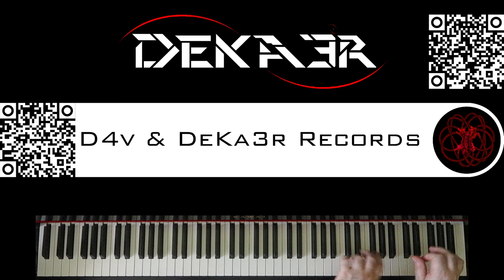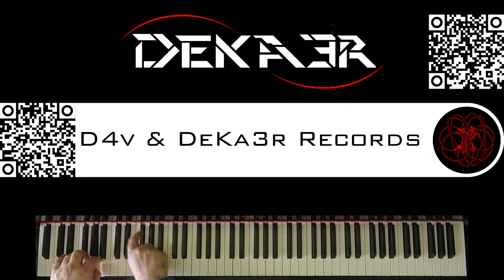🔴 IRL - ESTUDIOS PROFUNDOS DE PIANO - FA# MENOR ARMÓNICO - ESCALAS DOBLES EN TERCERAS - 834